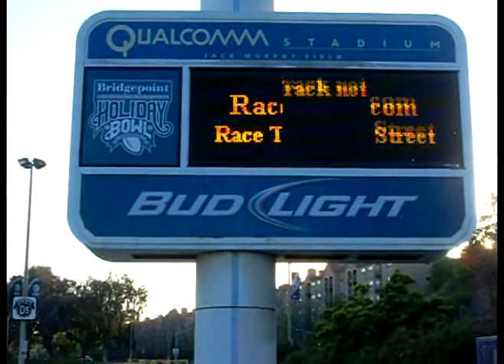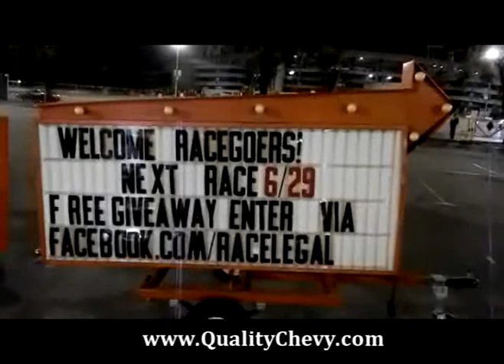Drag Race Your Ride 5 RaceLegal.com 6-15-2012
drag race your ride at qualcomm stadium racelegal.com from tech to the track
Latest Race Winners -- Friday, June 15th, 2012:
BEST REACTION TIME
Daniel Tracy-- 2006 Honda CBR 600 -- R/T .503
PRO STREET QUICKEST ET 1st PLACE
Jim Borba --2003 Ford Mustang R/T .877 ET 7.246 @ 96.15 mph
MODIFIED STREET QUICKEST ET 1st PLACE
Dennis Rollins -- 2006 Mercedes E55 AMG -- R/T .771 ET 7.779@ 90.54 mph
FAST STREET QUICKEST ET 1st PLACE
Elisha Kameyama--1991 Honda Civic R/T .809 ET 9.513 @ 71.76 mph
FAST STREET QUICKEST ET 2nd PLACE
Richard Braganza --1992 Honda Prelude R/T .621 ET 9.535 @ 80.50 mph
SUPER STREET QUICKEST ET 1st PLACE
Michael Bell -- 2007 Chevy Corvette R/T .599 ET 9.004 @ 85.71 mph
SUPER STREET QUICKEST ET 2nd PLACE
Marvin DeGuzman -- 2006 Acura RSX R/T .799 ET 9.020 @ 84.11 mph
STREET STOCK QUICKEST ET 1st PLACE
Brad Taylor--2002 Pontiac Firebird — R/T 1.119 ET 10.247 @ 73.28 mph
STREET STOCK QUICKEST ET 2nd PLACE
William Urbaniak -- 1995 Chevy Blazer R/T .703 ET 10.794 @ 67.77 mph